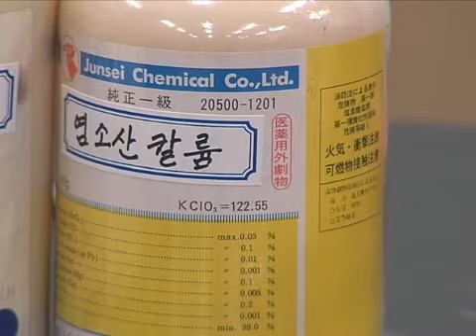위험물기능사 핵심 실기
[위험물동영상강의] 위험물기능사 핵심 실기

학습난이도
초급

학습대상
- 위험물기능사 자격증을 처음 접하시는 분들

강의특징
- 위험물기능사 시험의 핵심적인 내용들을 강조하여 자격증을 취득하는데 도움이 됩니다.

1. 염소산칼륨의 열분해
2. 과산화나트륨
3. 과산화나트륨과 적린
4. 흑색화약
5. 1류+4류 혼촉발화
6. 삼산화크롬
7. 마그네슘의연소
8. 3류+4류
9. 에테르 유증기실험
10. 카바이드와 물의반응
11. 칼슘과물의반응
12. 이황화탄소벤젠실험
13. 1류+2류혼촉발화-1
14. 1류+2류혼촉발화-2
15. 나트륨연소
16. 유황의연소
17. 휘발유 등유실험
18. 탄화칼슘과 물의 반응
19. 과산화수소의 용해성
20. 과산화바륨과 물의 반응
21. 과산화수소의 산소가스 발생
22. 질산암모늄의 흡열 반응
23. 과산화수소 + 이산화망간 반응
24. 염소산칼륨 + 황산 반응
25. 과산화나트륨 + 철 + 물의 반응
26. 등유의 발화점
27. 가솔린의 연소 범위
28. 과산화나트륨 + 적린 + 물의 반응
29. 질산염류의 물의 용해성
30. 소화기의 종류
31. 위험물의 종류 및 용어 정의
32. 기초화학, 화재예방, 소화방법 및 시설
33. 중요 화학반응식(1)
34. 중요 화학반응식(2)
35. 류별 위험물의 특징(1)
36. 류별 위험물의 특징(2)
37. 류별 위험물의 특징(3)
38. 위험물시설의 안전관리
39. 위험물 제조소 등(1)
40. 위험물 제조소 등(2)
41. 위험물 제조소 등(3)
42. 위험물 제조소 등(4)
43. 실험동영상 예상문제 1
44. 실험동영상 예상문제 2
45. 실험동영상 예상문제 3
46. 실험동영상 예상문제 4
47. 실험동영상 예상문제 5
48. 실험동영상 예상문제 6
49. 제조소 예상문제